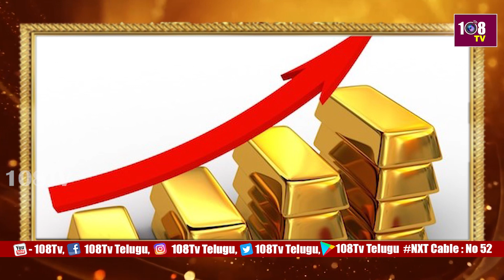ఈరోజు బంగారం ధర | Today Gold Rates | 05-09-23 | 108TV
108TV Telugu Live is a 24/7 news channel in Andhra Pradesh and Telangana.